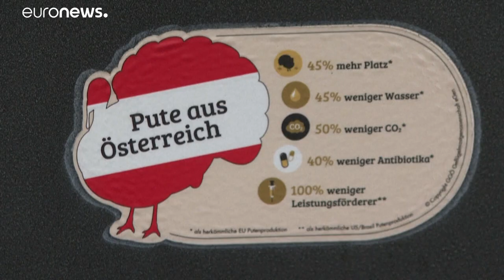L'Autriche veut une réglementation européenne sur la dinde, pour un meilleur élevage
L'Autriche veut faire adopter à toute l'Europe les normes qu'elle impose à ses éleveurs de dinde. Le pays fait figure d'exemple, avec des fermes biologiques où l'animal est bien traité.